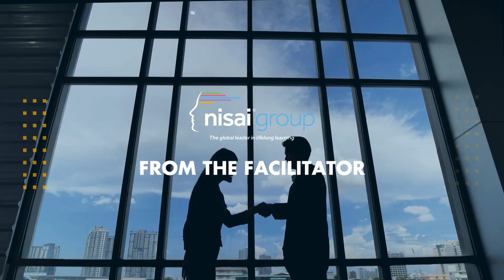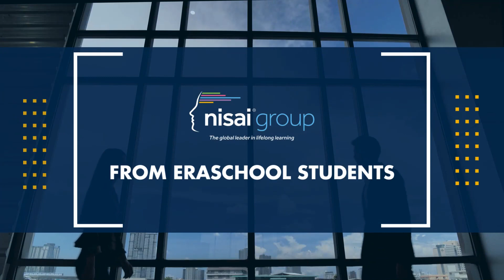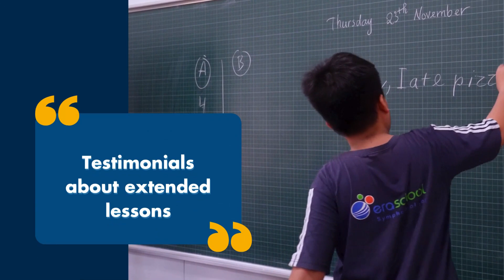[Engsub] Interview with Eraschool's CEO, Facilitator and Students